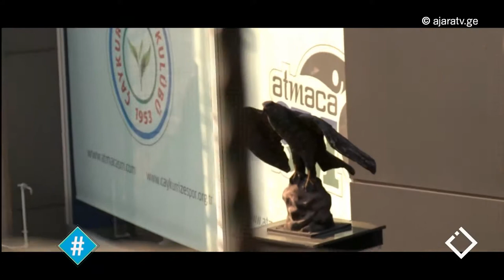ბავშვთა ფეხბურთი / ჰეშთეგი / Hashtag / 06.04.2017 / [ნაწილი I]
მოზარდთა სპორტული აღზრდის საკითხები.
სტუმრები: ბათუმის დინამოს სამკურნალო ფიზკულტურისა და სპორტის ექიმი - დიმიტრი ზაალიშვილი და ბათუმის დინამოს ვეტერანი ფეხბურთელი - ასლან ბალაძე